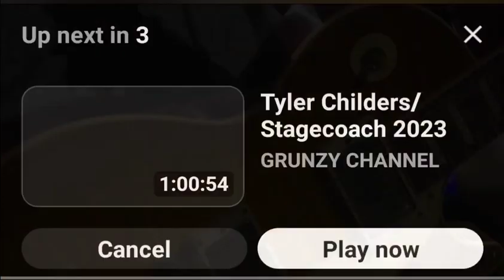Tyler Childers - House Fire 🔥